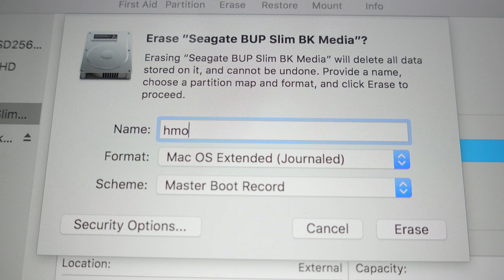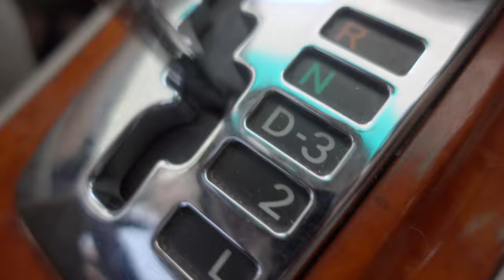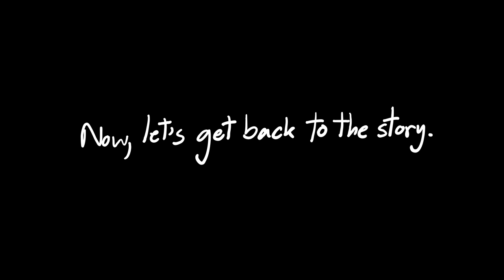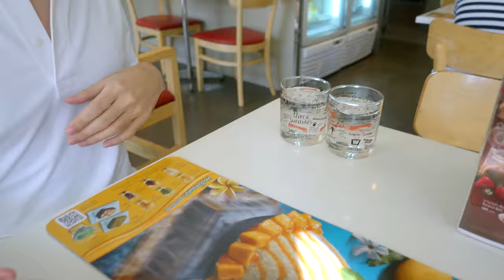Black Strawberry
Film by

Louis Armstrong - La Vie En Rose